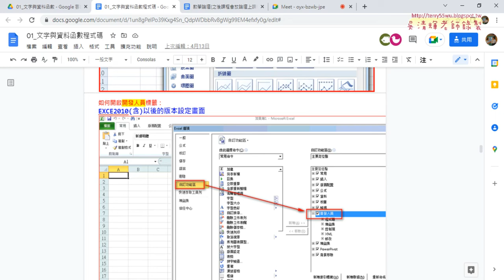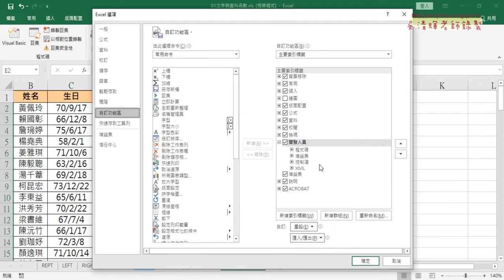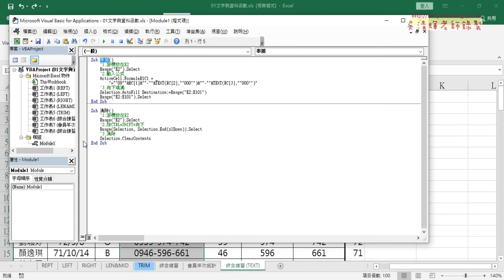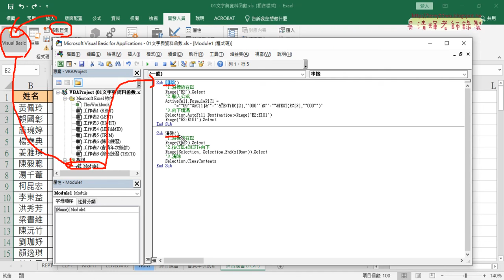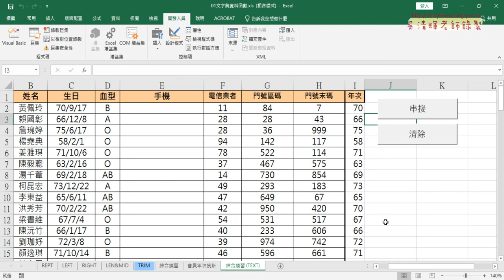08 錄製巨集與增加按鈕